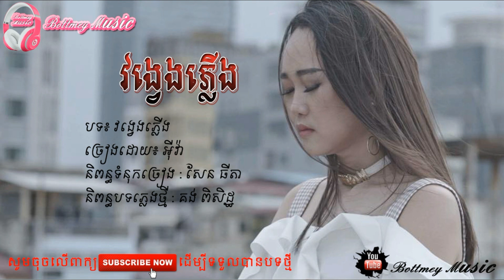វង្វេងភ្លើង ច្រៀងដោយ​ អុីវ៉ា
Title: វង្វេងភ្លើង
ច្រៀងដោយ​​ : អុីវ៉ា
Type: Lyric Song, Lyric Music
Year: New Song Collection 2018
Writer & Design: Bottmey Music

 ផលិតកម្មចម្រៀង ទាំងអស់សម្រាប់ការយកវីដេអូមកចែករំលែកបន្តរ ក្នុងគោលបំណងពង្រីកភាពល្បីល្បាញបន្តរ បើសិនជាលោកអ្នកមិនពេញចិត្តក្នុងការបង្ហោះវីដេអូនេះសូម Comment or Message នោះខ្ញុំនឹងកែរសម្រួលឬលុបចោលភ្លាម  សូមមេត្តាយោគយល់ដោយក្ដីអនុគ្រោះ។